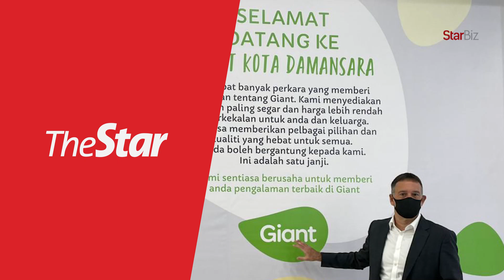RM25mil spent to revamp Giant stores in M’sia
Hong Kong-based Dairy Farm International’s GCH Retail (M) Sdn Bhd, which operates the Giant hypermarkets in Malaysia has spent about RM25mil to revamp its Giant outlets by offering thousands of new products including imported products as well as a new fixed price zone to reinforce its position as the price leader.